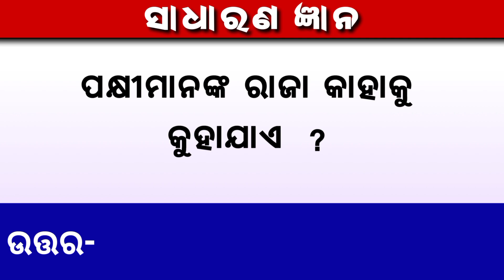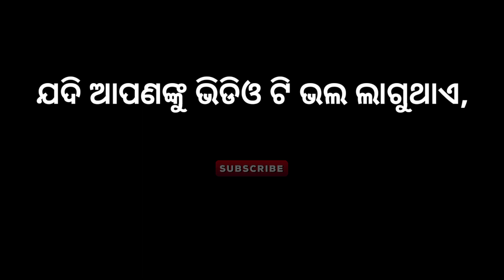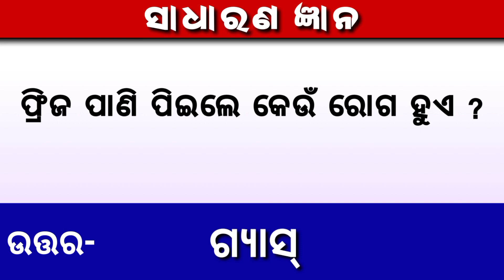Odia GK Questions | Odia IAS Questions | Odia Animal GK| Odia Quiz.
GK Questions | Odia IAS Questions | Odia Animal GK.Odia Odia Quiz.